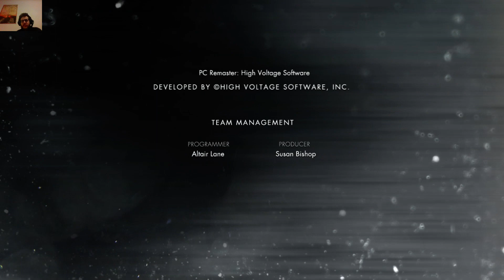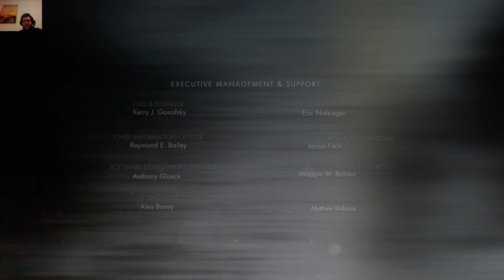Lets play Injustice Gods among us Part 016 Story von Zatanna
Nach einigen Wutanfällen bei der letzten Folge machen wir heute mit der Magierin Zatanna weiter. Da wir zumindest dieses Mal die Schwierigkeitsstufe "Leicht" gewählt haben, ist es tatsächlich beinahe ein Spaziergang...